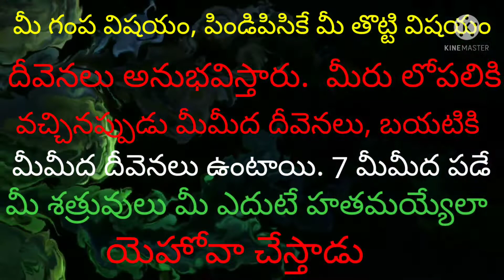jesus message in telugu|SNR ALL VIDEO AND BAKERY COOKING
Bible Jesus message in Telugu snr all video and Bakery cooking